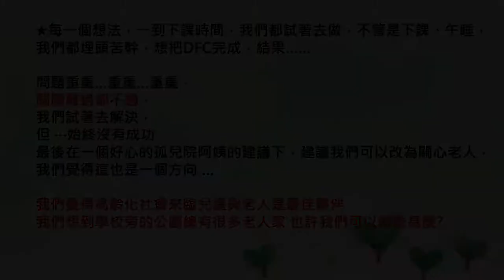CHI-20200127- 一起傳遞幸福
感受的問題：★源起: 四年級時我們聽了五年級的大哥哥大姐姐作的DFC大挑戰故事，我們就在心中萌發了很多自己想做的點子，一升上五年級，終於輪到我們上DFC課，我們一下子就組成自己的DFC小組，開始實踐我們的夢想…… ★在主任的帶領下，我們想到了非常多的主題可以做，如⋯⋯ 1.從三樓到四樓增設遮雨棚，增加學校的活動空間 2.全校一起體驗非洲生活，然後再捐款給需要幫助的非洲人 3.募集二手衣物，讓大家的衣物可以再利用 4.利用下課時間作拼豆，募集物資、捐款給需要幫助的人⋯⋯⋯⋯⋯ 5.到育幼院跟小朋友互動，並捐助物資給他們 ★每一個想法，一到下課時間，我們都試著去做，不管是下課、午睡，我們都埋頭苦幹，想把DFC完成，結果…… 問題重重…重重…重重， 關關難過都不過， 我們試著去解決， 但 ⋯始終沒有成功 最後在一個好心的孤兒院阿姨的建議下，建議我們可以改為關心老人， 我們覺得這也是一個方向…. 我們覺得高齡化社會來臨兒童與老人是最佳夥伴 我們想到學校旁的公園總有很多老人家 也許我們可以做些甚麼?
輔導員：羅淑華
小推手：
蔡羽筑
賴俞安
池沂秦
黃昱菱
洪丞瑤
謝佳妤
江睿恩